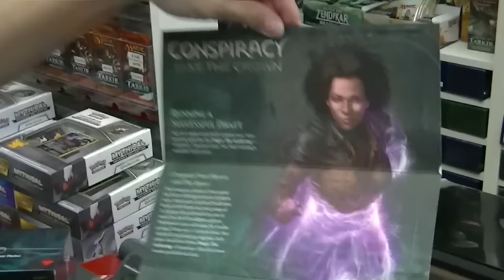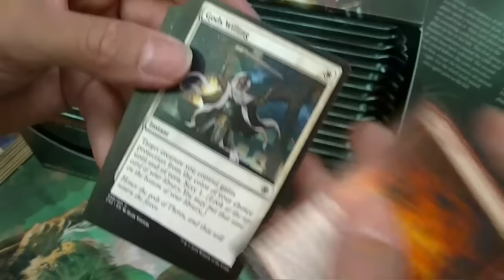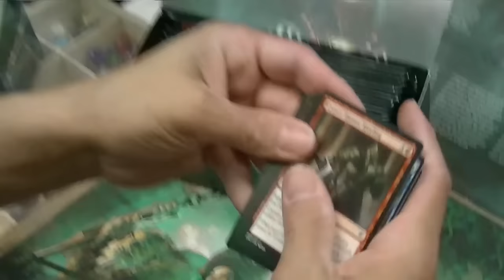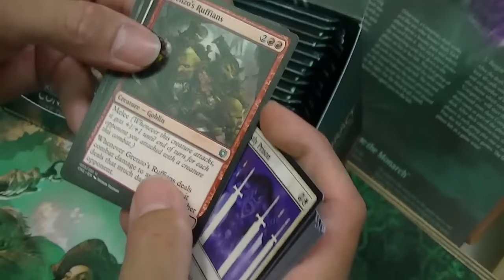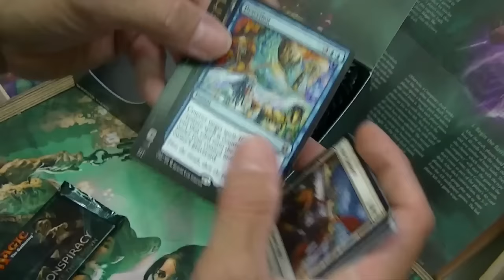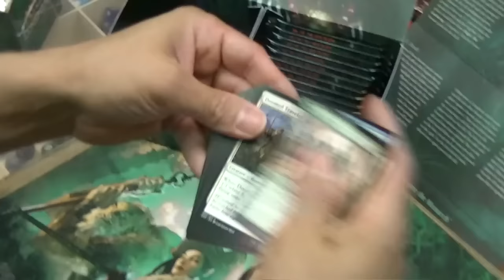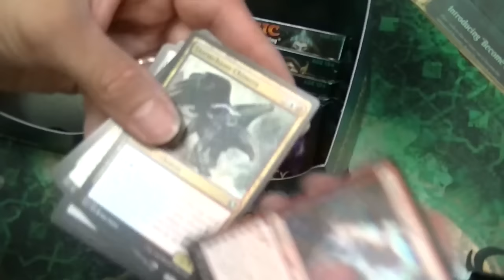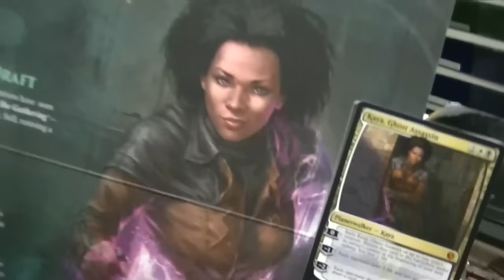MAGIC THE GATHERING: CONSPIRACY TAKE THE CROWN - Si sbusta! [unboxing]